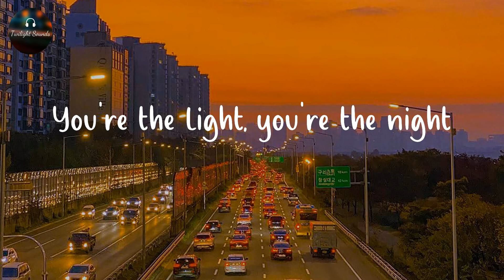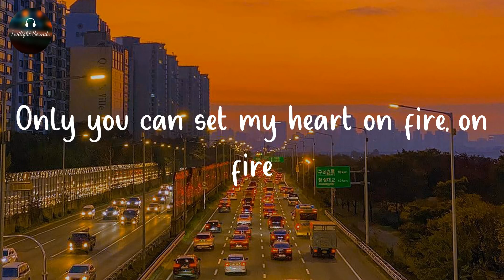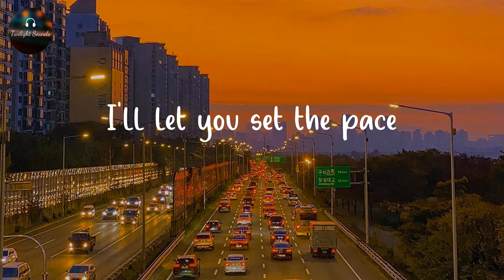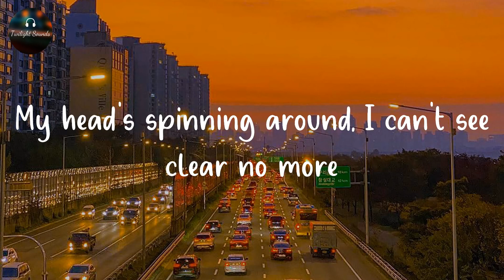Love me Like You Do